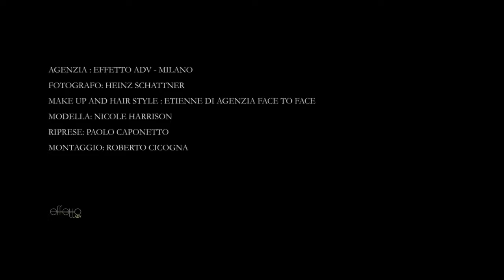Lise Charmel Collection Printemps Eté 2019